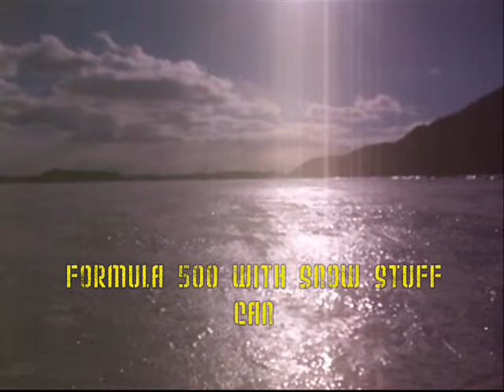Runnin' Piston Alley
This is a little test section my buddys had to set up there ski doo's